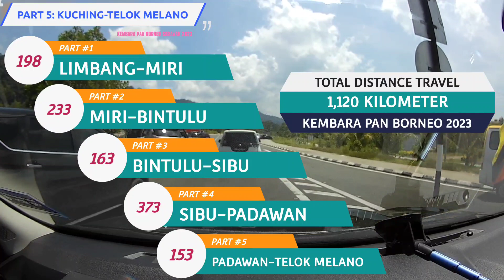KUCHING TRIP 2023 || PART 5: PADAWAN - LUNDU (TELOK MELANO) || KEMBARA PAN BORNEO SARAWAK 2023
Our video starts with our journey from Home (Limbang Airport) to Miri (Miri Airport) through Brunei Darussalam (198km) crossing two (2) border between Malaysia-Brunei (See Part 1).

A 233 kilometer journey from Miri-Bintulu (Tatau district) using our car (Perodua Aruz 1.5A AV) (Continuation on Part 2). It's includes our journey from Bintulu-Sibu Town streches a 161 kilometer. Total journey Limbang-Sibu was 594 kilometer. The journey end for the day (26 August 2023) in Sibu, Sarawak.

In Part 4, our journey start in the morning of 27 August 2023 crossing 373 kilometer from Sibu, short stop at Sarikei Division, Sri Aman Division and Serian Division.
(Sarawak Primier Datuk Patinggi Abang Johari Tun Openg has announced on 25/10/2019 that Sri Aman town will revert to its old name, Simanggang. The name of the division, however, remains as Sri Aman Division.) (See Part 5).

The last leg of Pan Borneo Sarawak brought us to Telok Melano (Travelled from Padawan to Telok Melano, 153 Kilometer) , Lundu District in the Division of Kuching, Sarawak. Telok Melano, located at the Tip of Borneo, near Tanjung Datu and Kalimantan, Indonesia. A beautiful beach (pearl stone like) located very near to the kilometer zero "0" of Pan Borneo

Our Hotel (Family Oriented Hotel) - OYO 89578 DUNG FANG HOTEL
Booked from AGODA Android Apps.

Note:
Please be advise that this video may vary from the date you're travelling. Please check to the latest information on the route you'll travelling to avoid any uncircumstances.

May this video help you with your travelling and 'Travel with Ease'.